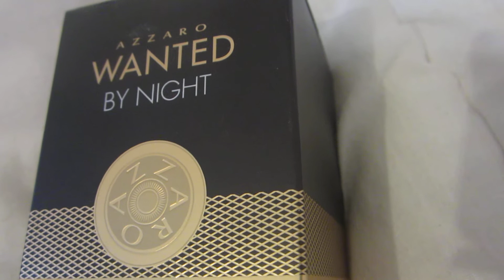Review of Azzaro Wanted By Night Eau de Parfum - £49.99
FEFA (FREE EDUCATION FOR ALL) - Review of Azzaro Wanted By Night Eau de Parfum - £49.99